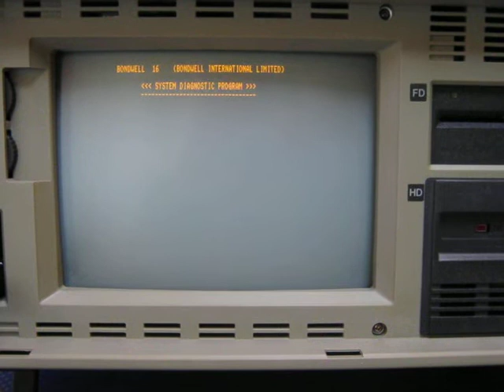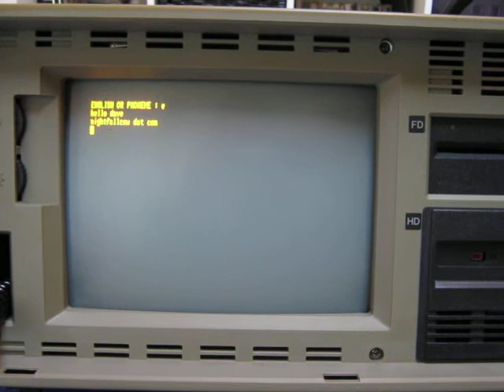Bondwell-16 (Speech Synthesizer)